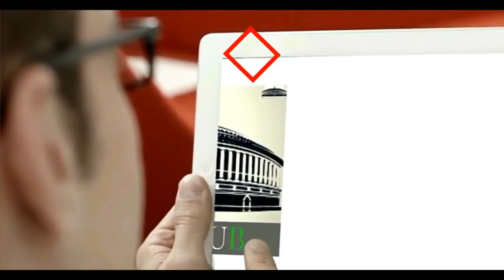Rahul Gandhi LIVE From Shamshabad, Telangana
CM Of Telangana, KCR who had promised Water, Funds & Employment to the people who take part in the statehood agitation has now turned into a villain.

Watch Congress President Shri. Rahul Gandhi Live From Shamshabad.